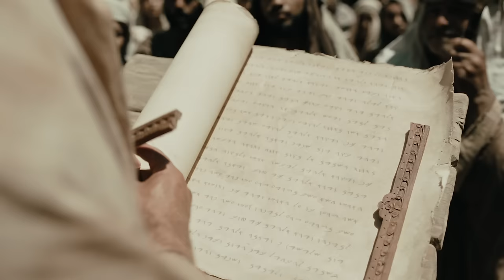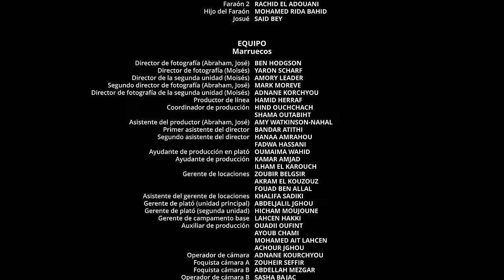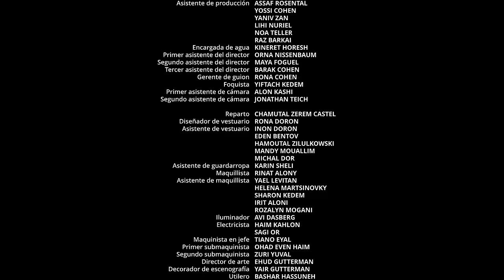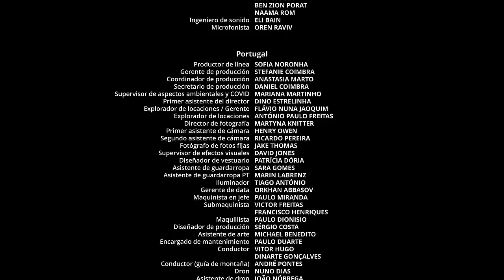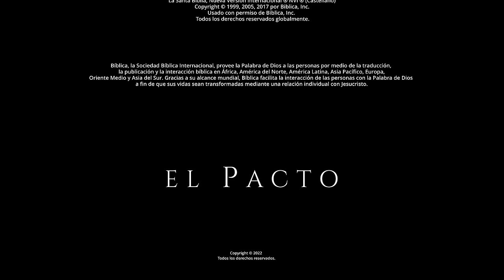La Alianza | Pelicula Cristiana | Tres Ángeles Media Internacional